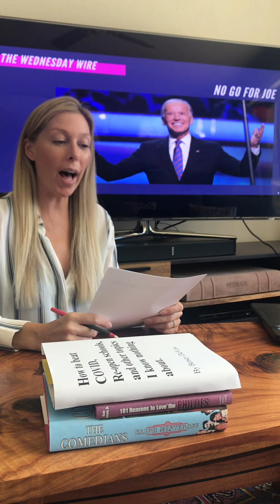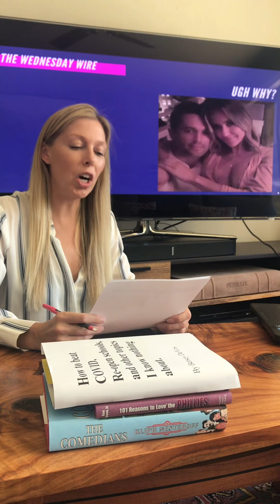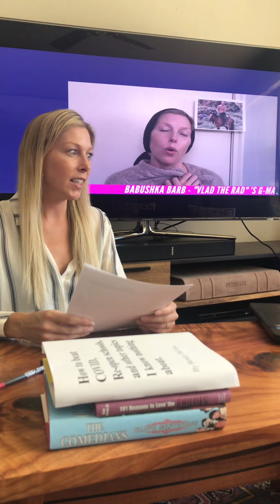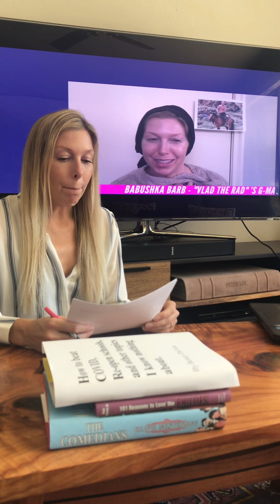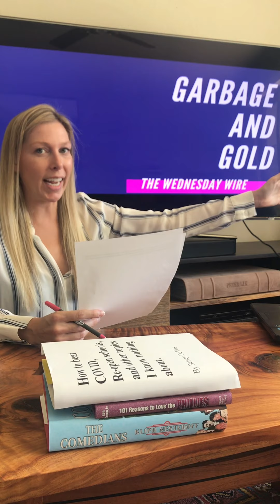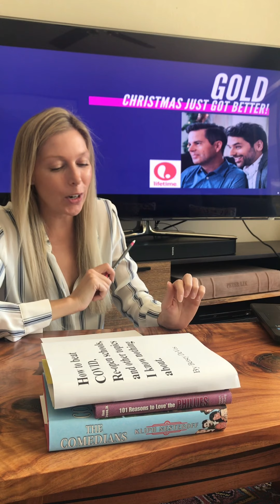News Update | Quarantine News Anchor | Special Guest Babushka Barb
This week on The Wednesday Wire: Vladmir Putin's grandmother, Babushka Barb, stops by and she is VERY Russian! News anchor, Kerri Gallagher, gets a little jealous of famous people and thankfully there is some joy to celebrate with an announcement from Lifetime Movie Network.